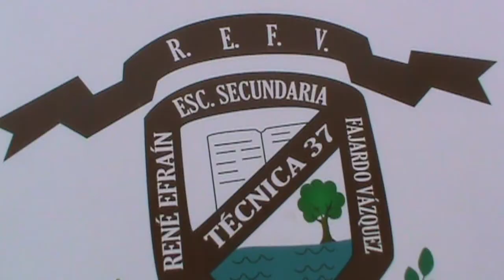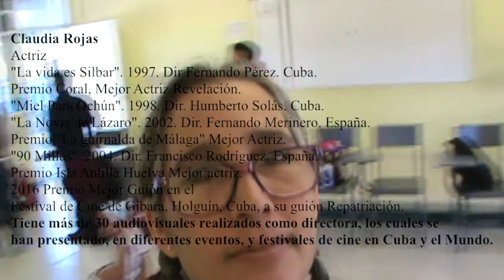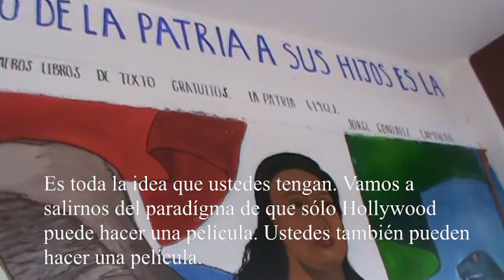promocional del club de cine para escuelas